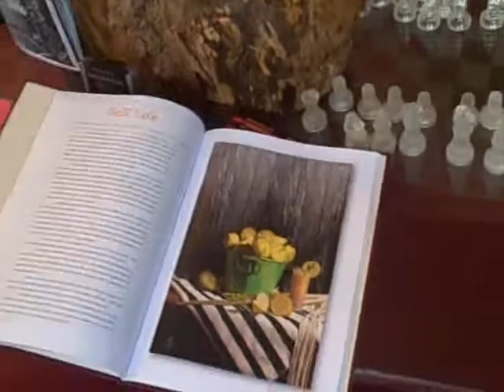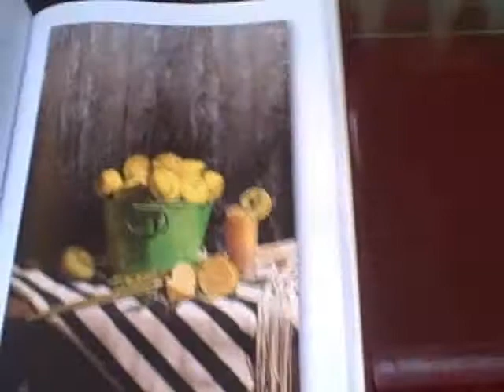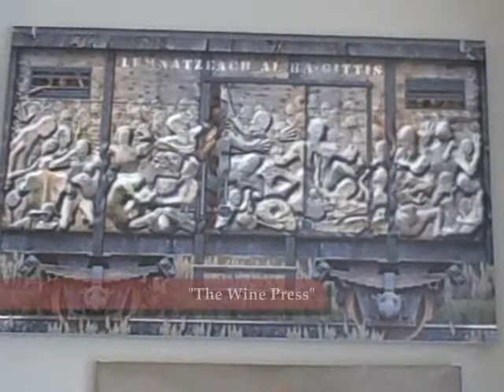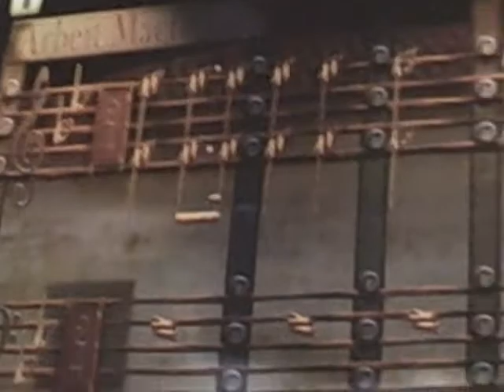The Holocaust Art of Stan Lebovic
Stan Lebovic is a digital artist based in Baltimore who has created an exhibit called "Black is a Color." In these eighteen original limited edition pieces, Stan intertwines the frightening nightmare of the Holocaust with the next generation's return to faith and spirituality. The art work, which is thought provoking and quite lovely, can be found at Stan's For more insight about the collection, read the full article at the Baltimore Celebrity Examiner.